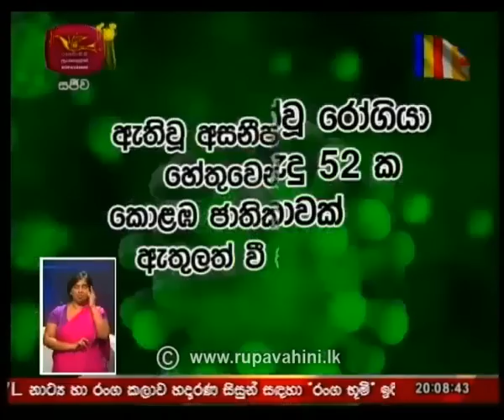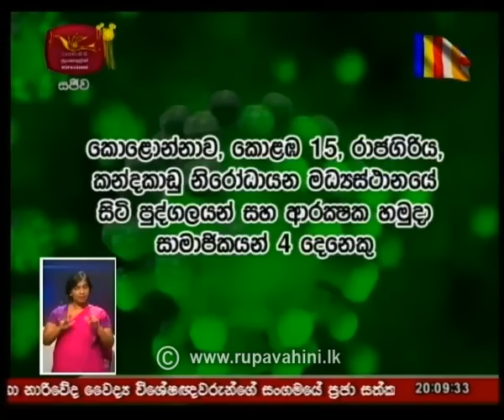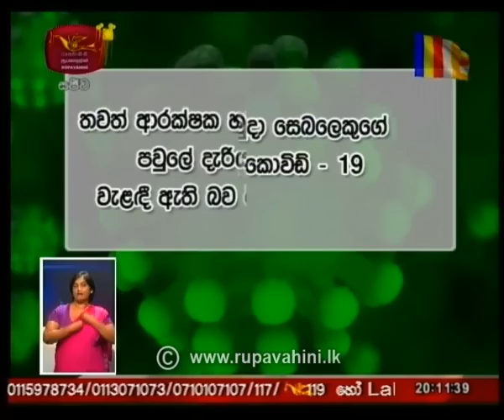2020-05-05 | Rupavahini Sinhala News 8.00 pm